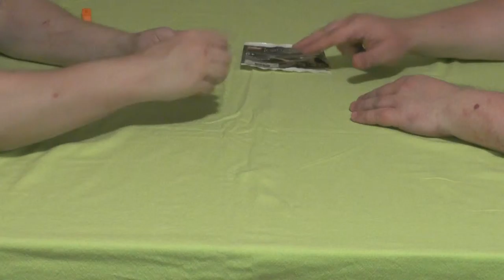Let's build "Herr der Ringe™ - Promotütchen " (german / realtime)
In diesen Videos setzen wir "zwei Unternehmer", bestehend aus Tobias und Thorsten, Promotütchen aus der Herr der Ringe™- Reihe zusammen. Unter Promotütchen sind "kleine" Sets und Szenen zu verstehen, die in Tütchen kommen und recht fix zusammengebaut sind.